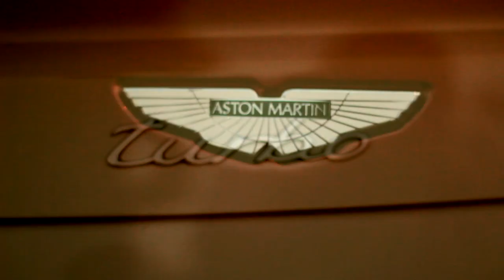Torch, Gunplay & P-Nut - Mind Playin Tricks On Me (Video)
RIP to P-Nut
Directed By: Kwan Lee
2011 Maybach Music Group